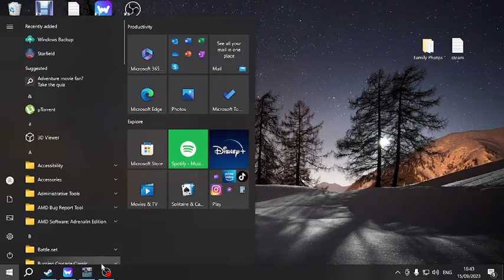Sunken land: my prison island /boats/ helicopter